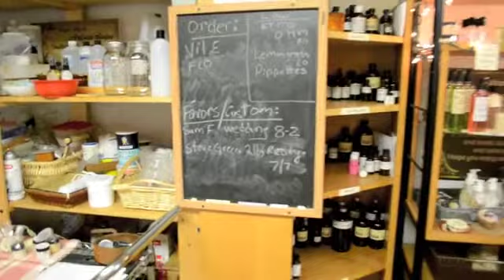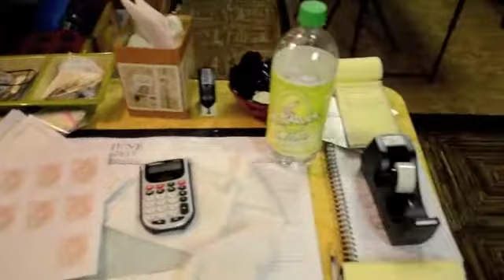Val's Soap Kitchen & Massage Haven Tour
A casual tour through my home studio.  I love to integrate the home-made soaps with my massage practice. My clients love being able to get their soaps from me, and enjoy watching the entire process of the soap being made, from beginning to end.
They trust me to make them a superior product, and I love to deliver it!